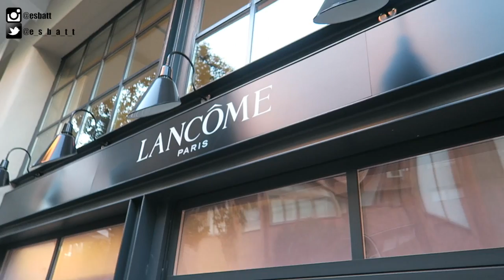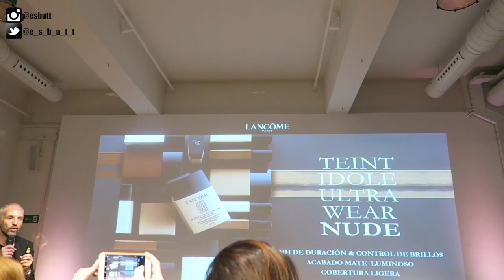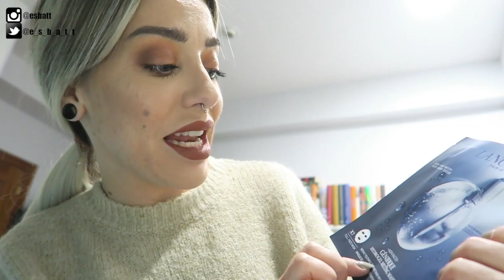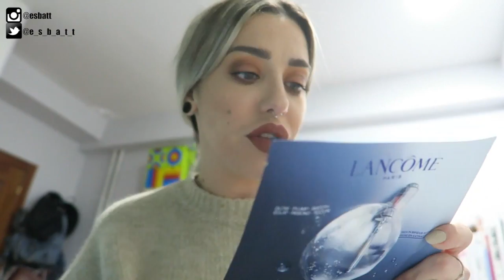❤️CONOZCO A MI MAQUILLADORA FAVORITA Y PASA ESTO!🌹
He ido a la presentación de la nueva base de maquillaje Teint Idole Ultra Wear NUDE de Lancome y todavía no me puedo creer que haya conocido a Lisa Eldrige!! La llevo siguiendo por youtube desde hace años y es una mujer encantadora. Pude hablar un poco con ella de maquillaje y del mundo de youtube, especialmente de la evolución que ha habido desde que nosotras empezamos. De verdad, ha sido todo un placer!!
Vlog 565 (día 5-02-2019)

El evento ha sido en colaboración con Lancome

Genifique hydrogel masque
Corrector el borrador (light)
Superstay Matte ink (70)

Mi reloj:
Descuento de 10€ por si queréis hacer la compra on line y que te la traigan a casa cómodamente oiga!

MÚSICA
Youtube Creadores

Facebook - Make up by Esbatt